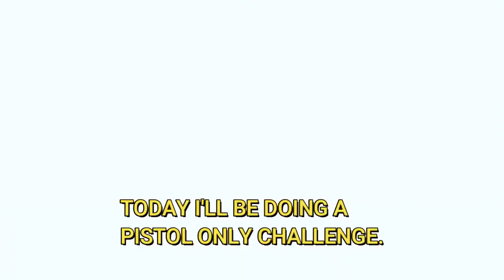PISTOL ONLY CHALLANGE| COD:MOBILE| AG23_GAMING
Hi guys, in this video I attempted to do a pistol only challange in COD:MOBILE. Hope you enjoyed the video.

The songs used in this video: 1. BLUE BOI BY LAKEY INSPIRED
                                                     2. BETTER DAYS BY LAKEY INSPIRED